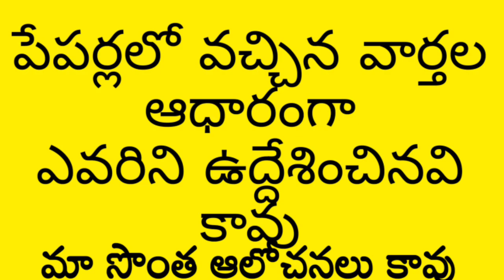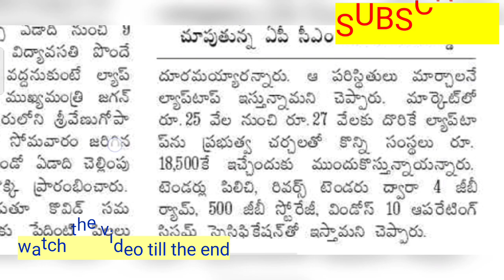AP GOVERNMENT SENSATIONAL DECISION/AP సర్కార్ కీలక నిర్ణయం/సంచలన నిర్ణయం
11TH PRC
11th prc fitment and basic pay details
11th prc telangana latest news
11th prc andhra pradesh
11th prc telangana
prc andhra pradesh latest news
11th prc ap latest news 2019
11th prc telangana latest news today
11th prc telangana
11th prc fitment table
11th prc fitment and basic pay details
11th prc latest news
11th prc in andhra pradesh 2019
11th prc telangana latest news 2019
ana latest news 2019
11th prc ap
11th prc fitment and basic pay details pdf